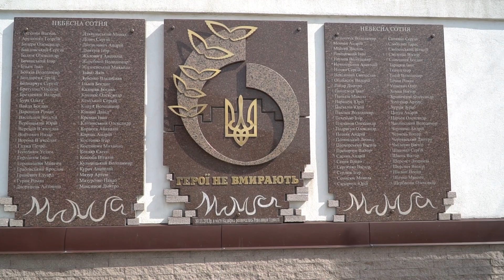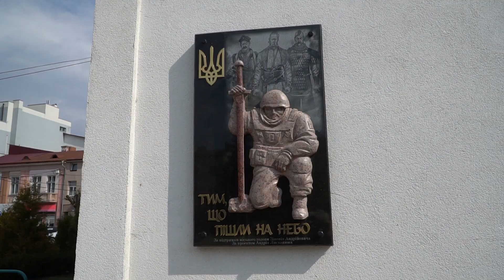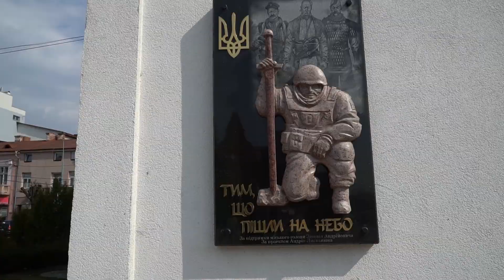Вражаюче і сильно! «Ватаги» підіймають дух!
Вражаюче і сильно! «Ватаги» підіймають дух! переможемо Гурт «Ватаги» (керівник Світлана Коноваленко) заспівав для надвірнянців та гостей міста. Українські патріотичні пісні лунали сьогодні по-особливому! Це було неймовірно і дуже сильно! Слова кожної пісні звучали у серці присутніх гордістю за наш український народ, незламним духом боротьби за незалежність, великою любов’ю усіх матерів до Синів та Доньок, що захищають вільне і щасливе життя в Україні. Особливо вразила пісня «Повернися, Соловейку» у виконанні гурту та Світлани Коноваленко. Для мене вона звучала як молитва і послання любові синові, що відчайдушно б’ється з ворогом. Вражаюче і сильно! Ідея імпровізованого вуличного концерту виникла у Світлани Коноваленко, матері, що не могла мовчати і вирішила підтримати усіх воїнів України і найріднішого власного Сина Героя. Саме тому Світлана Коноваленко та її гурт «Ватаги» вийшов на вулиці міста і заспівав про Велику Силу України, сповнену Віри та Любові. У нашому місті сьогодні звучали пісні, написані в усі часи справжніми Синами України. І співала їх в тому числі Українська Мати, як щохвилини очікує лише однієї найважливішої звістки від сина - «Я Живий!». Було приємно знову зустрітись з цим чудовим гуртом та Михайлом Ровенком, з чиєю творчістю ми частково познайомили вас в попередніх сюжетах. Приємно було бачити нашого славного композитора та співака Віктора Чудновського, що підтримав сьогодні гурт «Ватаги». Кожна пісня викликала одне і те саме відчуття «Це саме те, що треба! Все Буде Україна! Україна Переможе». Приємного перегляду. Слава Україні! Героям Слава!